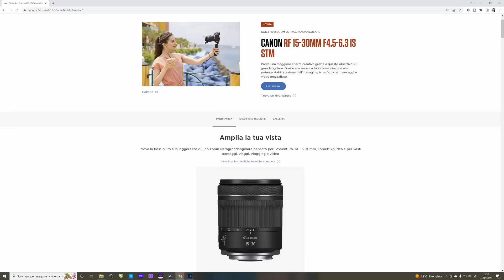Canon EOS R10: HA SENSO PORTARLA IN VACANZA?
Oggi vi racconto le mie impressioni di utilizzo sulla Canon EOS R10, che mi ha accompagnato nelle vacanze di famiglia nella bellissima (e caldissima) Genova!

Che pazienza che ce vò 00:00
Una Canon a Genova 00:41
Il sondaggio 05:28
Le pagelline 09:13

Se vuoi vedere con cosa realizzo i miei video: